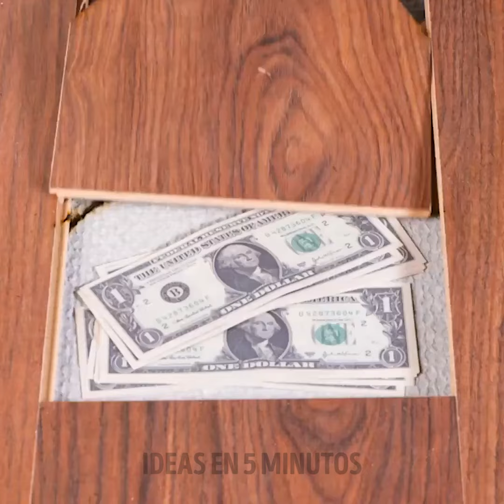¡Increíbles trucos para reparar suelos y paredes que te ahorrarán mucho dinero!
¿Estás cansado de gastar dinero en costosas reparaciones de pisos y paredes? ¡No busques más! En este video, compartimos nuestros secretos mejor guardados para reparar esas molestas grietas, agujeros y abolladuras sin gastar una fortuna. Desde compuestos para parcheo DIY hasta técnicas ingeniosas de camuflaje, te tenemos cubierto. Ahorra miles de dólares y conviértete en un maestro de las reparaciones con estos increíbles trucos para reparar pisos y paredes.